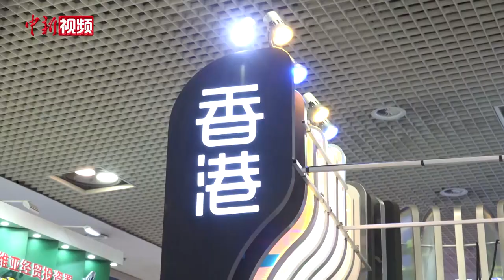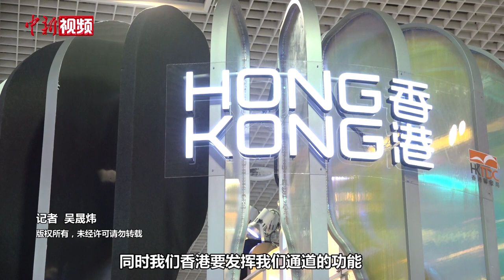中国投洽会香港馆动感亮相 贸发局冀发挥香港通道作用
第21届中国国际投资贸易洽谈会9月8日在福建厦门开馆。当天，香港馆也精彩亮相。记者看到，香港馆设计通过采用新材料制成的开放性波浪结构，呈现香港在创新和科技领域的“动感和活力”，成为展馆中的一道靓丽风景线。

在香港馆内，以互动和体验式展示为核心设置体验区吸引众人驻足。此外，馆内还展出香港企业具新颖创意的产品，以及香港设计师在各项比赛中的得奖产品，展现香港极具创意的设计服务和将设计商品化的平台优势。